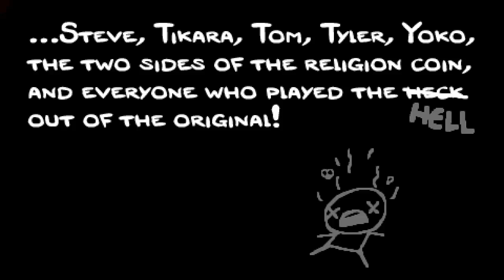Grin streams: The Binding Of Isaac: Afterbirth